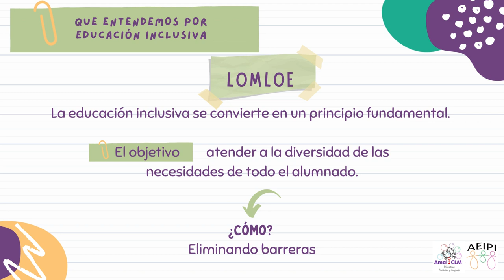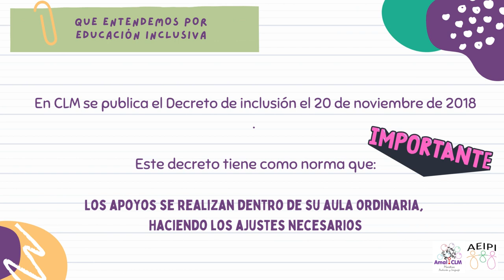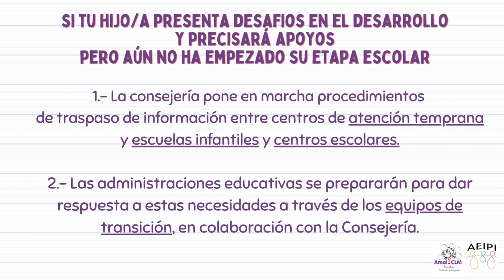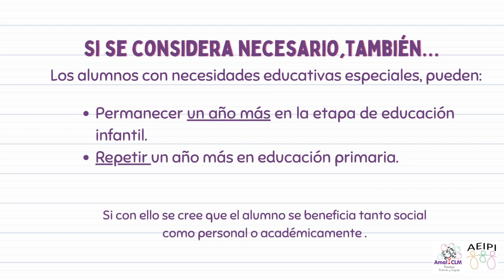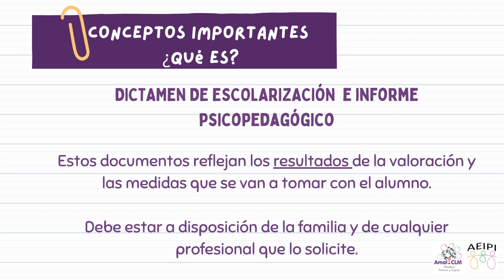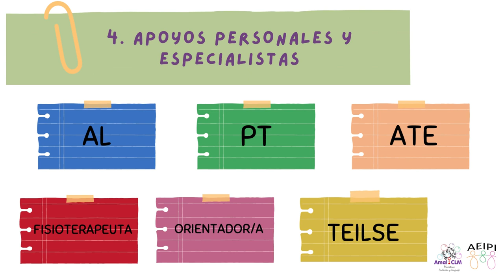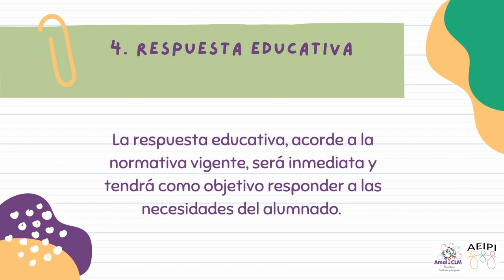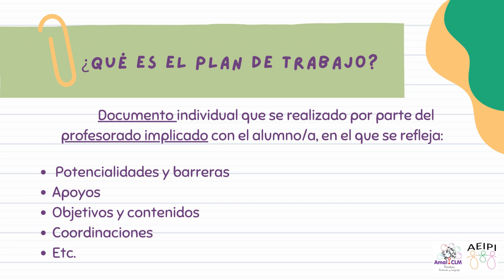Minipíldora 16 AMAL-AEIPI Aspectos básicos de la respuesta educativa actual explicado a las familias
(Este vídeo es una colaboración de AMAL CLM, lo cual no significa que algunas de las posiciones que transmite estén en línea con las propias de AEIPI)

Esta píldora pretende brindar información general de cómo se está dando la respuesta la educativa actual desde el ejemplo legislativo y de funcionamiento de Castilla la Mancha.

Existen variaciones en la terminología referente a los especialistas de apoyo educativo (docentes y no docentes) y en las modalidades de escolarización que podemos encontrar según las diferentes CC.AA., también en cuanto a legislación vigente, por lo que invitamos a las familias a consultar y contrastar cómo funciona en su autonomía.